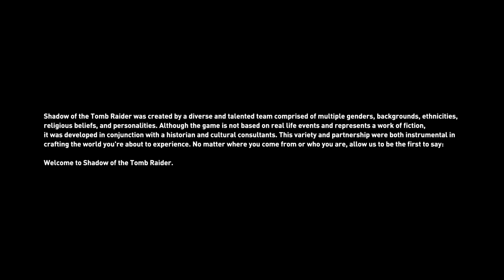Shadow of the Tomb Raider Intro